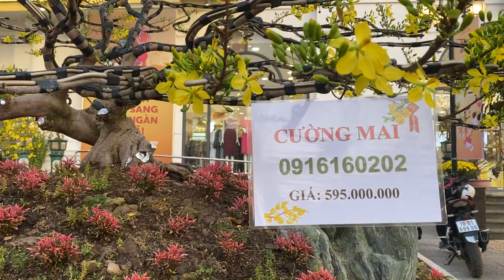Cây mai giá 595 trịu ở Tây Ninh nha bà con |Phèn 70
Cường Mai, cây mai giá 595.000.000 đồng được nuôi dưỡng tại Tây Ninh.